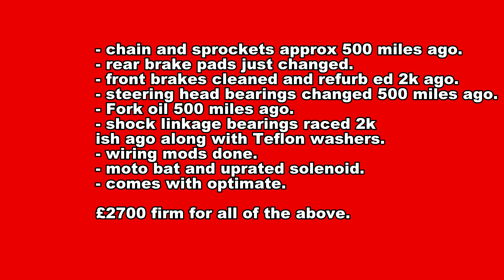Aprilia RSVR 2002 21K Miles for sale. Based in Hampshire UK.